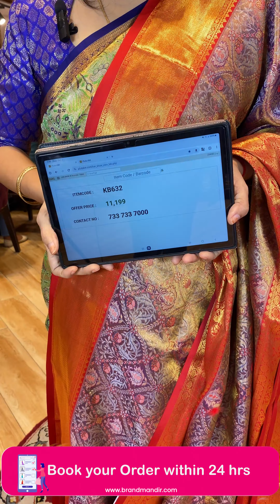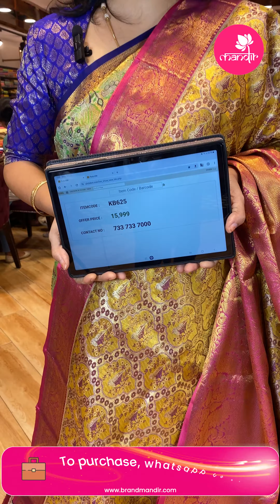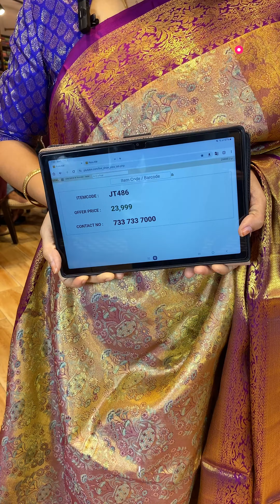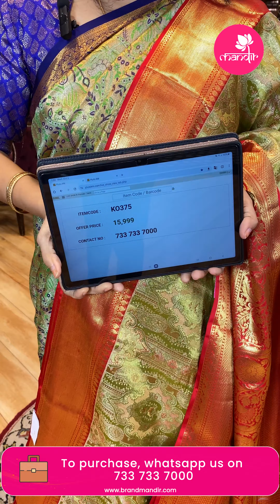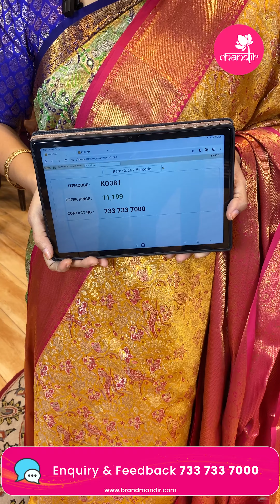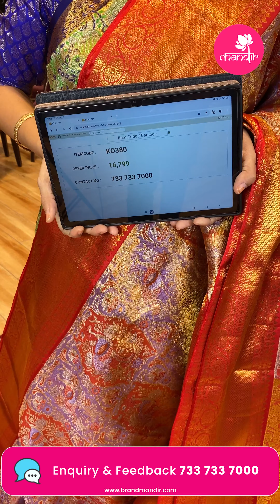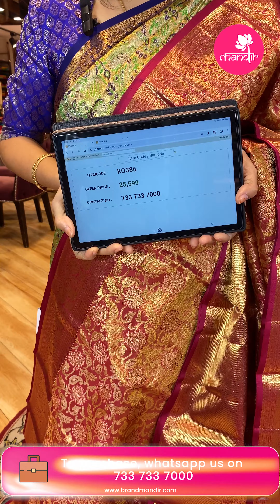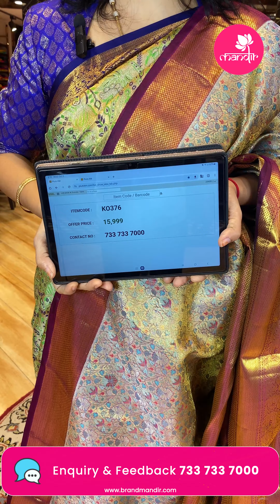Zari Meenakari Sarees | Brand Mandir Sarees LIVE